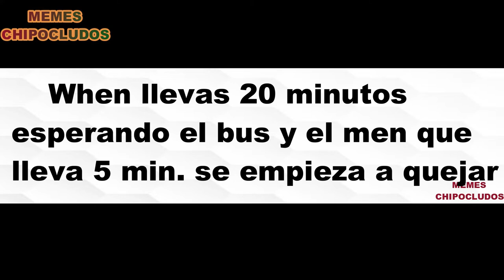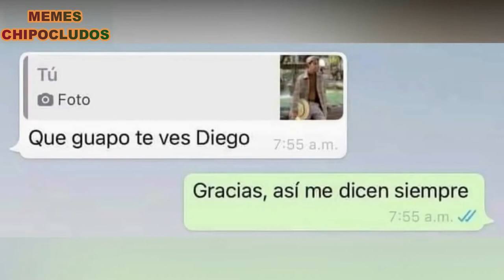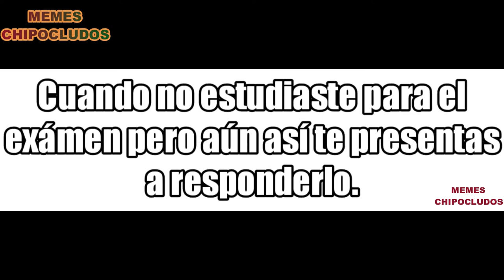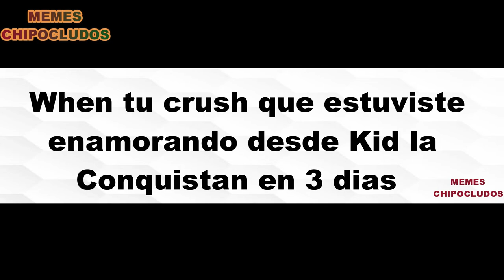Déjame Decirte Algo Novato, Tú llevas Aquí 3 días, Yo llevo Aquí 3 años (MEMES) | Memes Chipocludos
los mejores memes de tu llevas aqui 3 dias yo llevo aqui  3 años
Tú llevas Aquí 3 días, Yo llevo Aquí 3 años (MEMES) | Memes Chipocludos #7 | Yo llevo aquí 3 Años XD